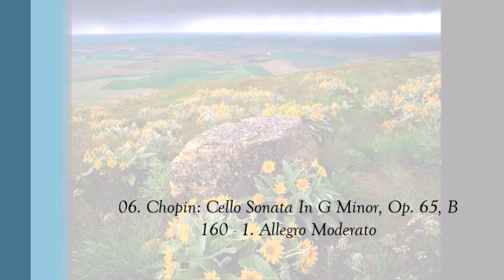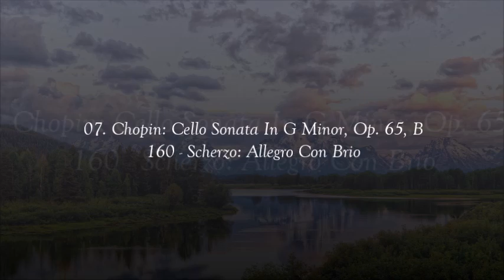Yo Yo Ma CD46 Chopin Piano Trio, Polonaise Brilliante, Cello Sonata